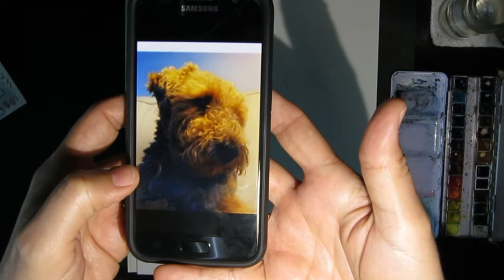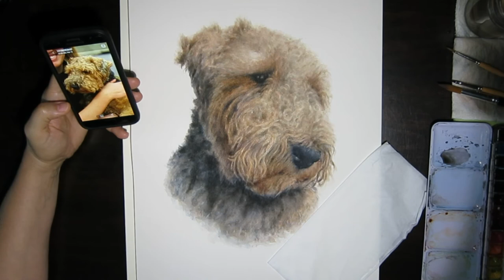Realistic Watercolor Portrait of Welsh Terrier - high speed process video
Hello!  This is another high-speed video to share the process of making a realistic watercolor portrait.  Multiple reference photos were used to create this piece, especially to get the coloring right!  This is Frankie, the Welsh Terrier.

I do paint in many sizes, but this one is a 12in x 16in.  Each portrait takes me many hours and layers, which is why I always do these videos in high-speed.  I have other videos that have more instruction if you want more details.

Materials used:
Winsor & Newton Professional Watercolor Paint
Arches 140lb cold-pressed, acid-free watercolor paper
Various brushes, my favorite is a set of kolinsky brushes in size 8 and 6 from Billy Showell

Don't hesitate to reach out with questions and I would love to have you comment!

Artwork for purchase:

Leslie :)